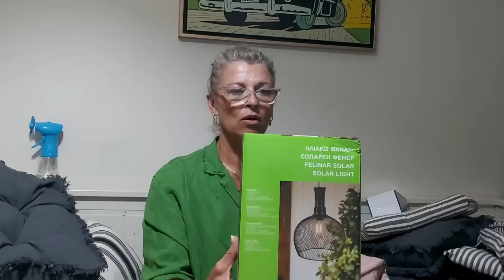ΕΝΑ ΤΕΡΆΣΤΙΟ ΚΑΛΟΚΑΙΡΙΝΌ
ΕΝΑ
ΔΕΙΧΝΩ ΤΙ ΑΓΟΡΑΣΑ ΑΠΟ ΤΑ
ΓΙΑ ΤΗΝ ΔΙΑΚΟΣΜΗΣΗ ΤΟΥ ΜΠΑΛΚΟΝΙΟΥ ΚΑΙ ΔΙΑΦΟΡΑ ΚΑΛΟΚΑΙΡΙΝΑ ΕΙΔΗ

Μουσική: Early Hours
Μουσικός: @iksonmusic

Μουσική: Closer
Μουσικός: EnjoyMusic

Ευχαριστώ

ΧΑΡΑ